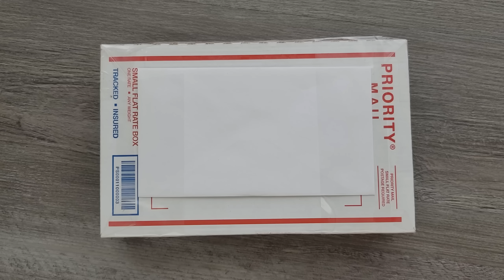THIS KNIFE SHOULD BE ILLEGAL EVERYWHERE!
Unboxing the Boker XXL Dessert Warrior.